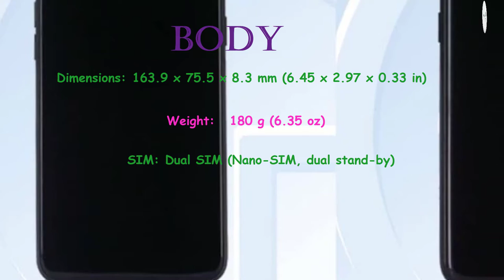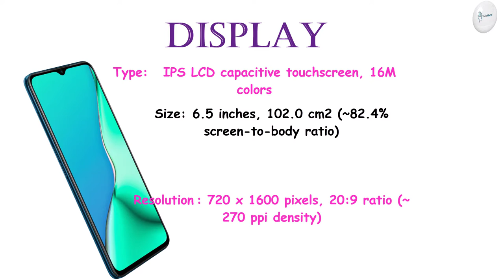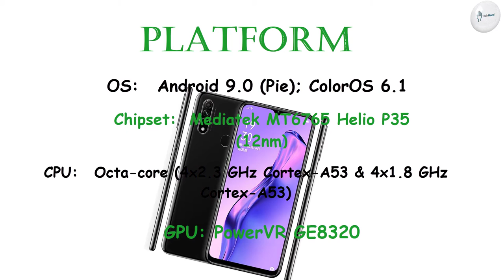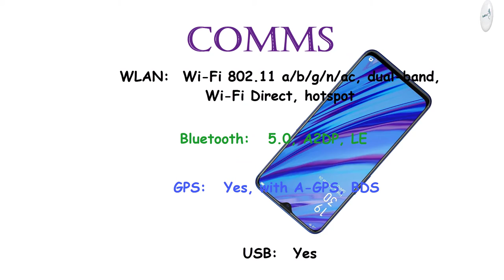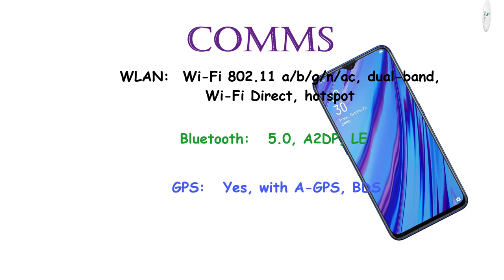Oppo A8 Price, Overview & Full Specifications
Oppo A9 2020 Overview & Full Specifications

SIM: Dual SIM (Nano-SIM, dual stand-by)

DISPLAY: IPS LCD capacitive touchscreen, 16M colors

PLATFORM: OS: Android 9.0 (Pie); ColorOS 6.1

Chipset: Mediatek MT6765 Helio P35 (12nm)
CPU: Octa-core (4x2.3 GHz Cortex-A53 & 4x1.8 GHz Cortex-A53)
GPU: PowerVR GE8320

2 MP, f/2.4, 1/5", 1.75µm, macro camera
2 MP, f/2.4, 1/5", 1.75µm, depth sensor

Video: 1080p@30fps

SELFIE CAMERA: 8 MP, f/2.0
Features: HDR
Video: 1080p@30fps

Bluetooth: 5.0, A2DP, LE

GPS: Yes, with A-GPS, BDS
Radio: FM radio
USB: Yes

Colors :  Green, Black

"Tech Hand"